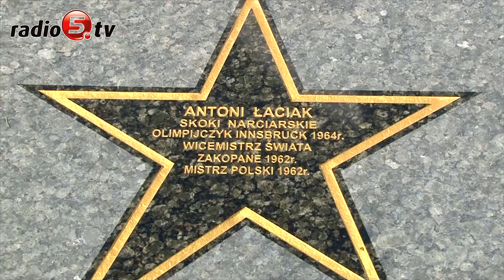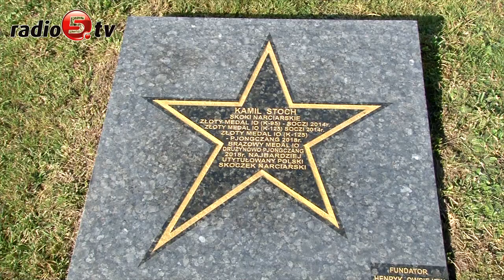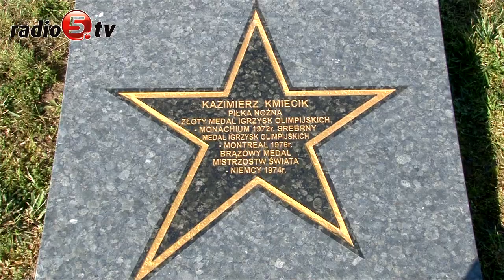Jubileuszowa Edycja Alei Olimpijczyków i Mistrzów Sportu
Jubileuszowa, piąta edycja odsłonięcia kolejnych gwiazd na Alei Olimpijczyków i Mistrzów Sportu odbyła się dziś w Wojeódzkim Ośrodku Sportu i Rekreacji Szelment.
 Podczas uroczystości odsłonięto obelisk Kazimierza Górskiego oraz 15 pamiątkowych tablic poświęconych wybitnym postaciom polskiego sportu. Wśród upamiętnionych osób znajdą się m.in. medaliści igrzysk olimpijskich oraz mistrzostw świata: piłkarz i trener Kazimierz Górski, piłkarze Kazimierz Deyna, Adam Musiał i Marian Ostafiński, mistrz olimpijski w piłce siatkowej Zbigniew Lubiejewski, mistrz olimpijski w jeździectwie Jan Kowalczyk, pięcoboista Dariusz Goździak, pięściarze Józef Grudzień, Leszek Błażyński, Krzysztof Kosedowski, Jan Dydak i Kazimierz Adach, skoczek narciarski Antoni Łaciak, kajakarz Marek Łbik,  badmintonista Michał Łogosz i oszczepniczka Maria Magdalena Andrejczyk.

 Aleja Olimpijczyków i Mistrzów Sportu to wspólna inicjatywa WOSiR-u Szelment oraz Wojciecha Fortuny, Mistrza Olimpijskiego i Mistrza Świata z Sapporo 1972 r., który od kilkunastu lat związany jest z ośrodkiem. To właśnie w 2017 roku pojawił się pomysł, aby w północno-wschodniej Polsce powstało miejsce, w którym zostaną upamiętnieni polscy sportowcy – medaliści igrzysk olimpijskich, mistrzostw świata, mistrzostw Polski, a także uczestnicy prestiżowych zawodów sportowych.